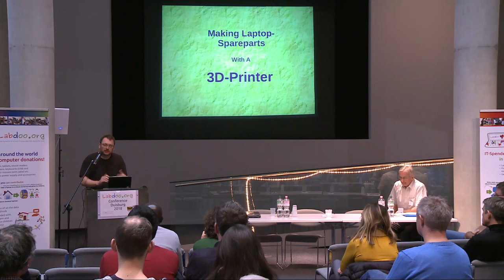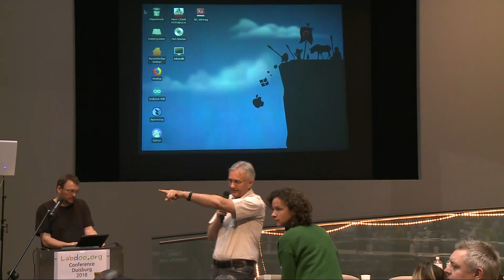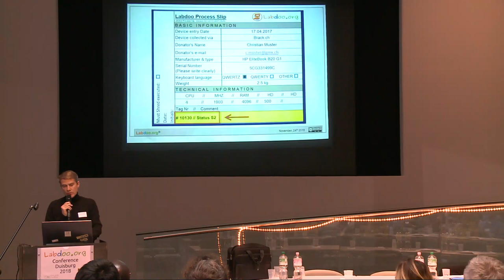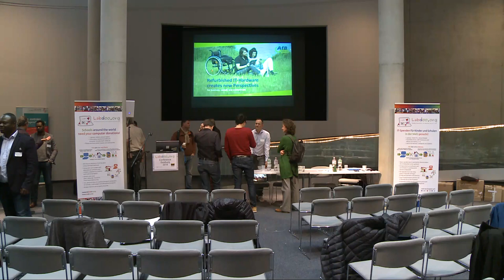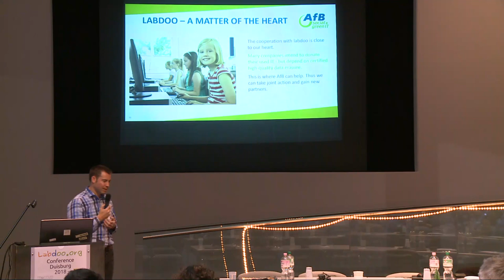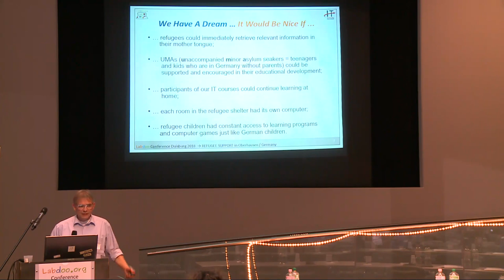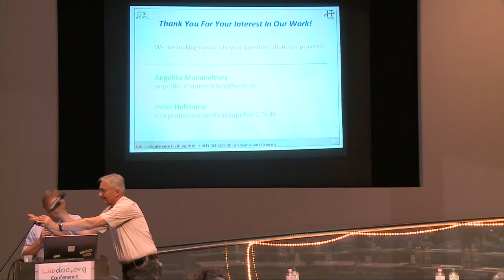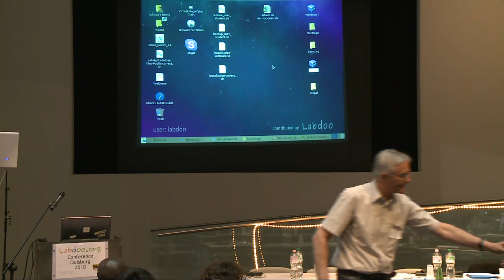Labdoo Konferenz 24.11.2018 - Teil 4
Video der Labdoo Konferenz 2018 Duisburg
- Thomas Wagner, Labdoo.org (Hub Rhein-Ruhr) “Labtix installation tool | 3D printer - a useful tool to produce missing spare parts”
- Frank Geisler, Labdoo.org (Switzerland and Hub Zürich) “PXE - server based installation of images”
- Daniel Büchle, AfB gGmbH "Added value for Labdoo in terms of data destruction and logistics processes through collaborations with professional IT refurbishers"
- Peter Holtkamp "Municipal accommodation for refugees in Oberhausen"

Danke an Stefan Igelmann und Team Project21 Bergisch-Gladbach.